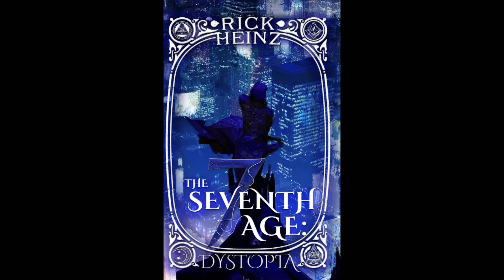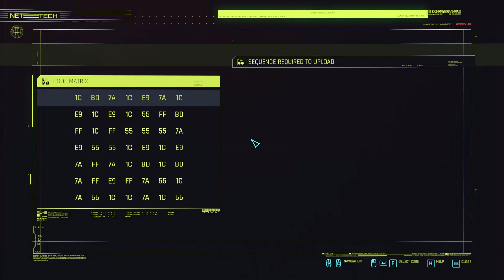KILLING IN THE NAME | PART TWO | LET'S PLAY CYBERPUNK 2077 | EP. 347